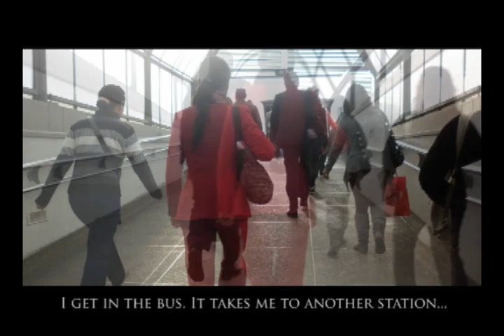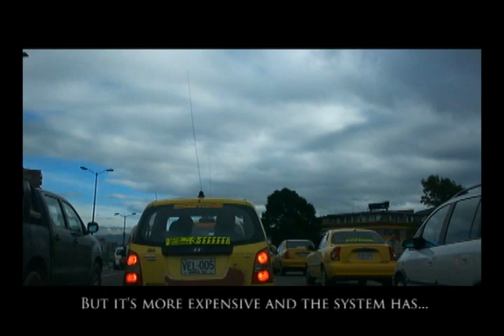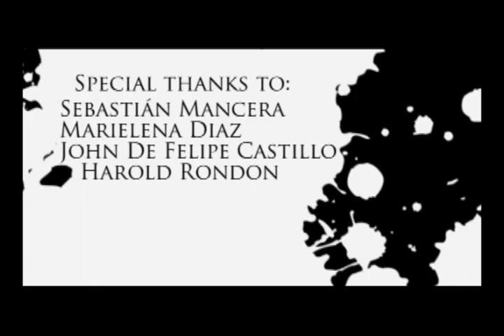Daily Journey.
This is a docummentary I made for Adobe Youth Voices 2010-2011 about my city's mobility.